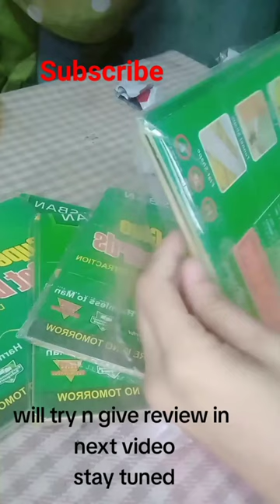Mouse trap glue